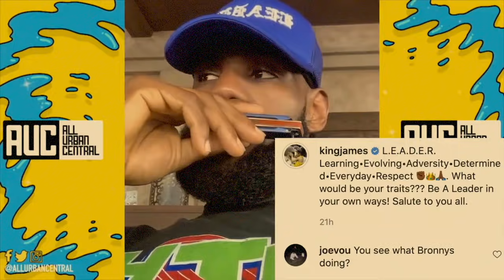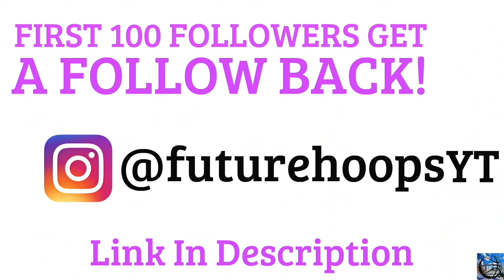BRONNY JAMES HEATED MOMENTS!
Bronny (LeBron James Jr.) is back on FutureHoops with some Heated Moments! From on-court battles to Bronny twitch streams, etc. Here are some of our favorites!

Bronny James might have the most pressure ever of any son of any basketball great. So far he has shown that he is a great talent on the court and has a ton of potential. It doesn't seem unlikely that he and LeBron will be on the same court one day!

From the Blue Chips to Sierra Canyon BRONNY has shown he doesn't let anyone push him around on the court!

This is a HEATED MOMENTS video. So it features various clips from different situations where BRONNY is "HEATED!"  It gives fans something to enjoy and hopefully brings some laughs.

*COOL FUTUREHOOPS FACT* - BRONNY AND LEBRON BOTH WERE ON SPORTS ILLUSTRATED AROUND THE SAME AGES!

If you enjoyed this video then check out some of my other work including LaMelo Ball VS Lonzo Ball MOMENTS!, INTENSE 1 VS 1 vs LITTLE BROTHER FOR $100!🏀💸, & The EVOLUTION Of LaMelo Ball 📈